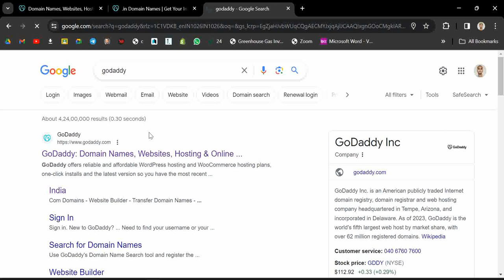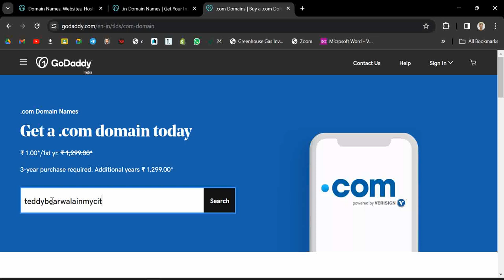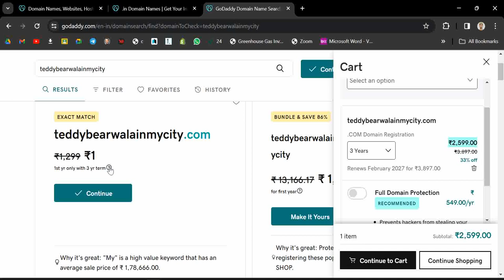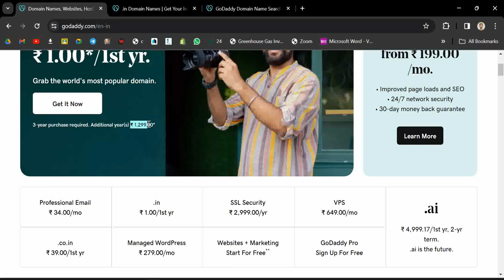Godaddy domains in 1 rupee | Reality of Godaddy Domains | How to buy Godaddy domains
ek rupees mein domain kaise kharide. godaddy domains kasie buy kare. How to get Godaddy domain in one rupees. Reality of GoDaddy domains.

Domain Names
Get a .com for ‪₹ 1.00*‬/1st yr.
Grab the world's most popular domain.

3-year purchase required. Additional year(s) ‪₹ 1,299.00*‬